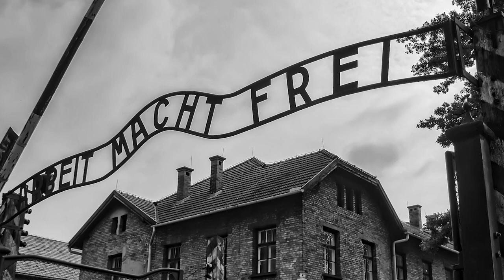A Conversation with János Szász: Days of Remembrance of the Victims of the Holocaust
“If we don’t talk about these things…at some point people forget.”

"Angels in America" director János Szász and Arena Stage Artistic Director Molly Smith sat down to speak about the "Days of Remembrance of the Victims of the Holocaust,” the eight-day period from the Sunday before Yom HaShoah to the Sunday following Yom HaShoah. This year, Yom HaShoah was from sundown on Monday, April 17 to sundown on Tuesday, April 18.

The Hungarian-born Szász has a deep connection to the topic, as both the son of Holocaust survivors and a recent émigré to the United States due to rising anti-Semitism in his home country.

Photo of János Szász at Arena Stage by Matt McClain/The Washington Post.